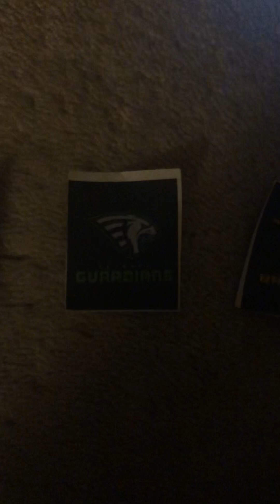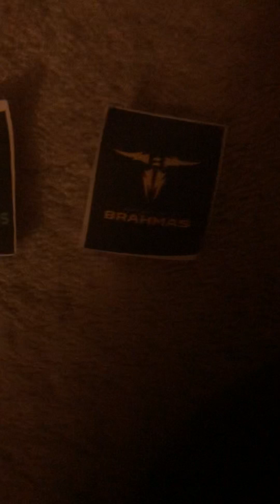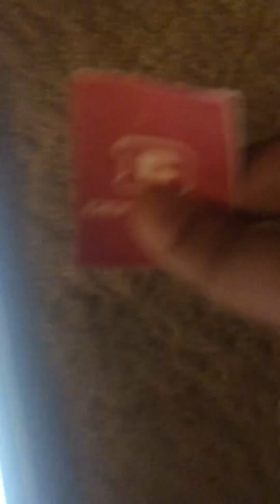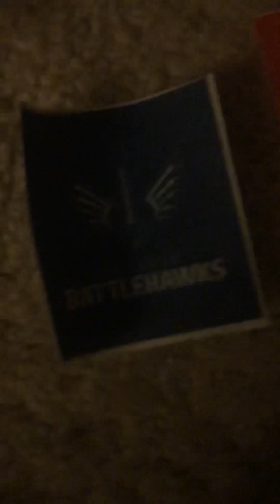XFL Therapy week 5 + Playoff Announcement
Roughnecks: You lost but at least your not the Texans Buddy.

Battlehawks: I believe in you. Win more games your up against Vegas so it can’t go wrong.

Guardians: Why do I keep talking about you Orlando Huh? You can’t even put it together.

Brahmas: Okay San Antonio only 5 more weeks and you can move up a bit to the playoff brackets.

Playoff Contentions so far:

XFL North:
DC Defenders 5-0
St Louis Battlehawks and Seattle Sea Dragons 3-2
Vegas Vipers: Eliminated

XFL South:
Houston Roughnecks 4-1
Arlington Renegades 3-2
San Antonio Brahmas: 34% Chance of making the playoffs.
Orlando Guardians: Eliminated